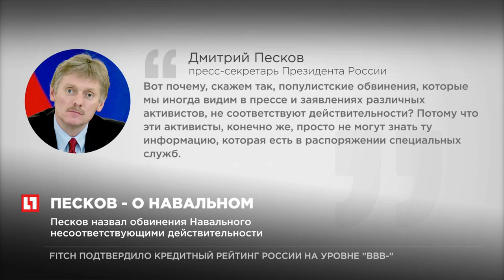Дмитрий Песков прокомментировал документальный фильм о Медведеве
Песков назвал обвинения Навального несоответствующим действительности